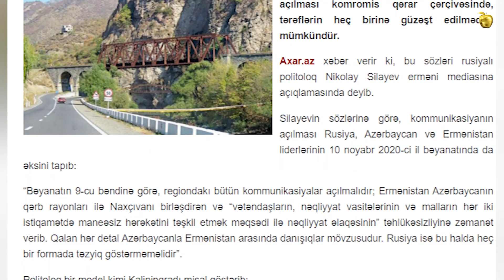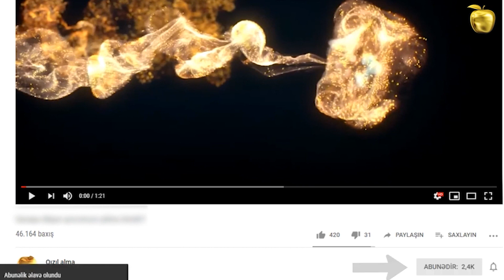Zəngəzur dəhlizi üçün “Kalininqrad modeli” – Silayev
Cənubi Qafqazda kommunikasiyaların açılması komromis qərar çərçivəsində, tərəflərin heç birinə güzəşt edilmədən mümkündür.